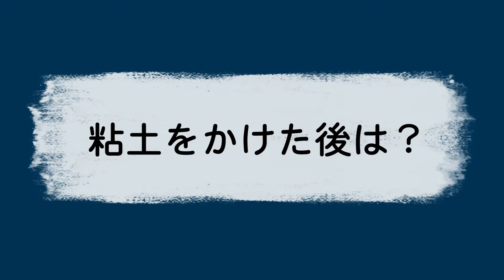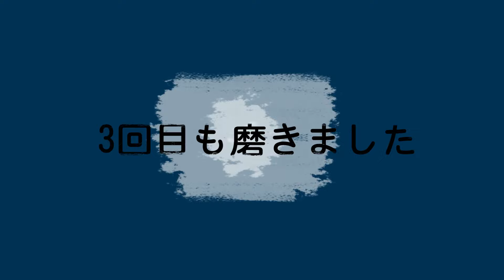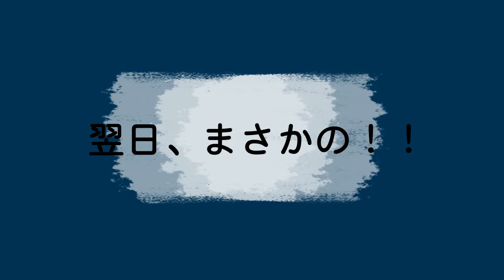【AE86】40年前の旧車を自家塗装、4年後の車を磨く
イニシャルDで有名なハチロク（AE86）ですが、オールペン後、約4年が経過してだいぶ傷や汚れが増えたので、1日かけて磨き作業を行いました。最後にガラスコーティングとワックスの比較もしておりますので、ぜひラストまでご覧ください。